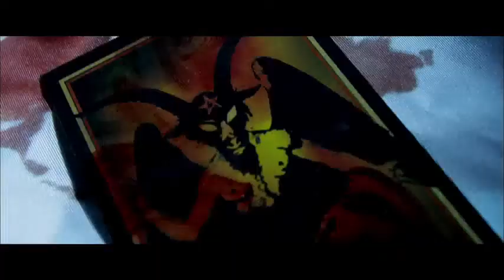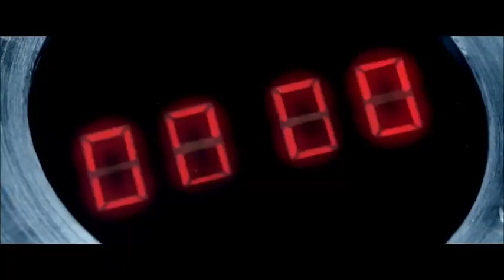BLACK BUTLER (KUROSHITSUJI) 2014 Movie Trailer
Trailer for the live-action version of the manga/anime series BLACK BUTLER (KUROSHITSUJI). Video courtesy of Warner Bros. Pictures Japan.